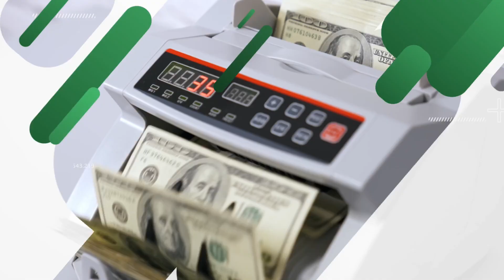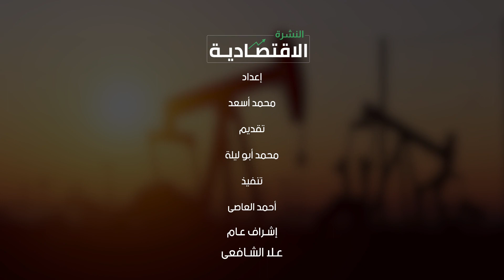قناة السويس تحصد جائزة أفضل هيئة ومؤسسة عربية خلال 2022